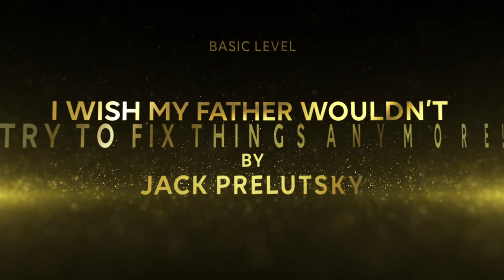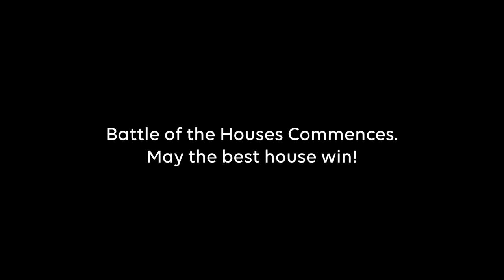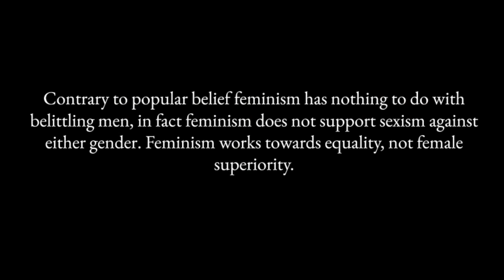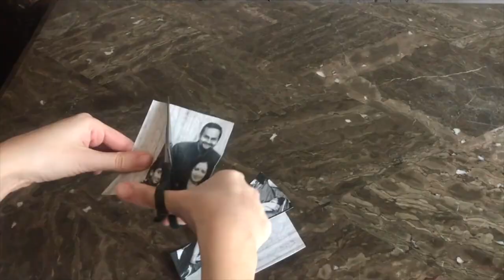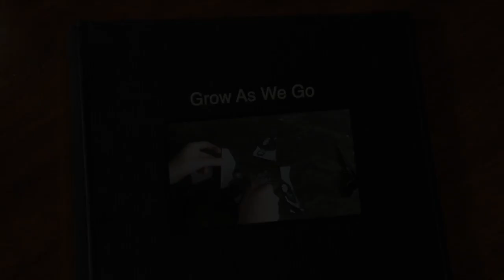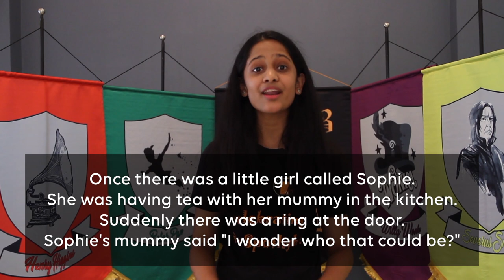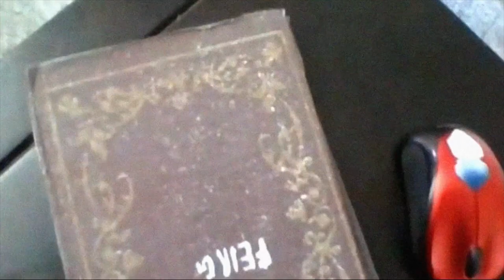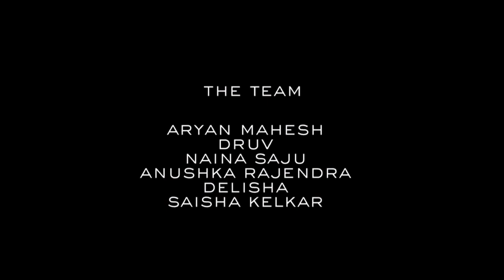Bangalore School of Speech and Drama Annual Day 2020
Funny Poems, Dramatised Spoken Word and Devised Drama. An end of year showcase of performances by students aged 6-16.